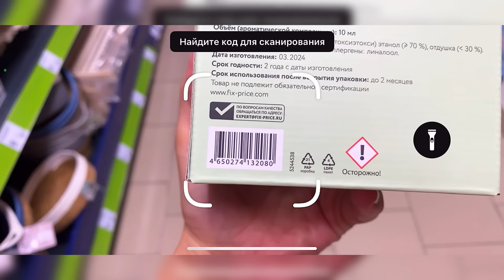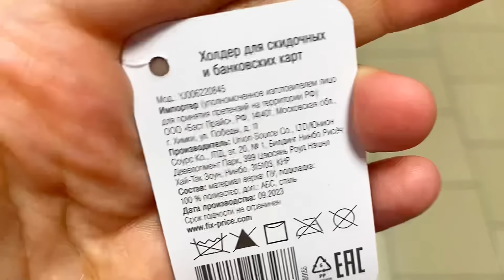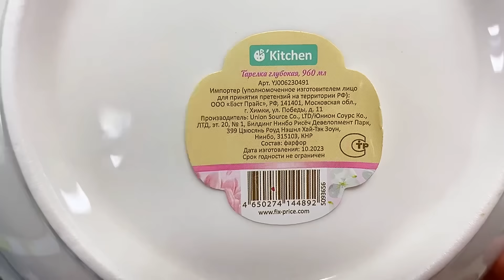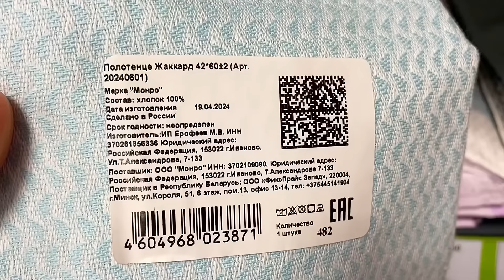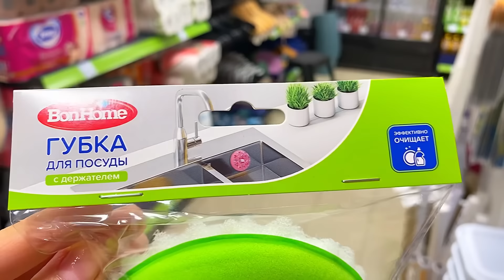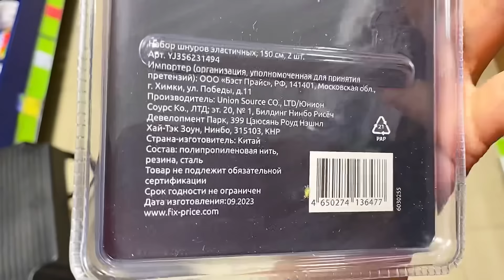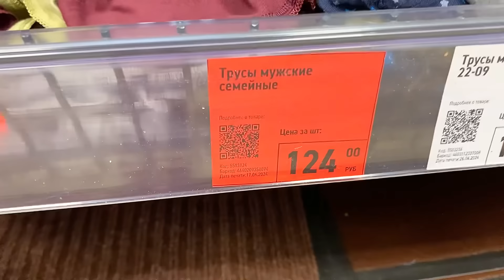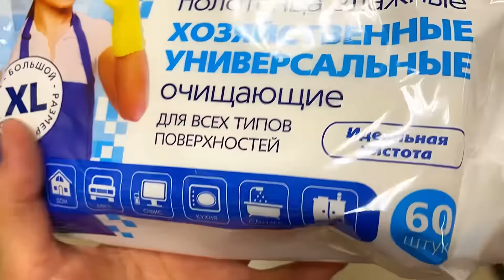😱Новая КОЛЛЕКЦИЯ ПОСУДЫ в Фикс Прайс❤️‍🔥Шикарные товары👍Новый кюаркод🛍️🛒Фикс Прайс НОВИНКИ 🔥